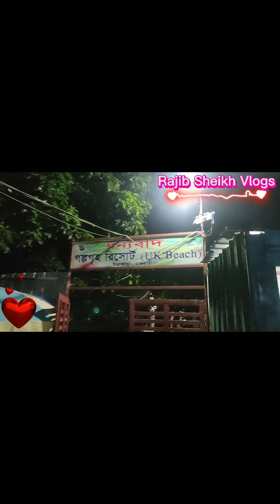০৭/০৭/২৩ ইং তারিখে ছোট্ট একটি ফ্যামিলি টুর ফরিদপুর-রাজবাড়ী-ফরিদপুর।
০৭/০৭/২৩ ইং তারিখে ছোট্ট একটি ফ্যামিলি টুর ফরিদপুর-রাজবাড়ী-ফরিদপুর ।